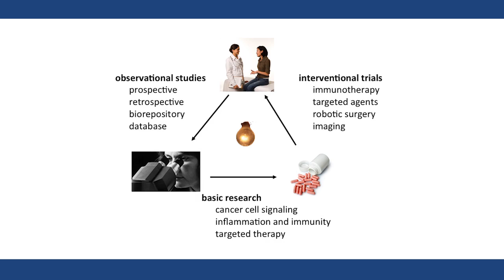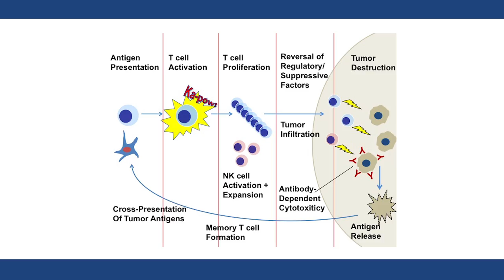Translating the power of Immunotherapy into new cancer treatments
Andrew Sikora, Ph.D., MD, co-director of the Head and Neck Cancer Program at Baylor College of Medicine, describes  how clinical trials are demonstrating the amazing power of immunotherapy to train the patient’s own immune system to destroy cancer cells.